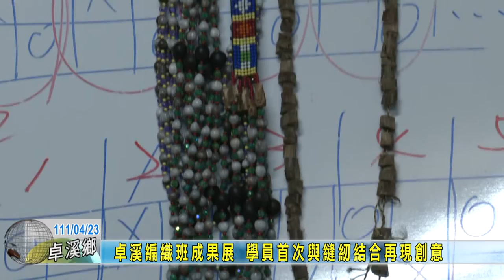20210423 06 卓溪編織班成果展 學員首次與縫紉結合再現創意